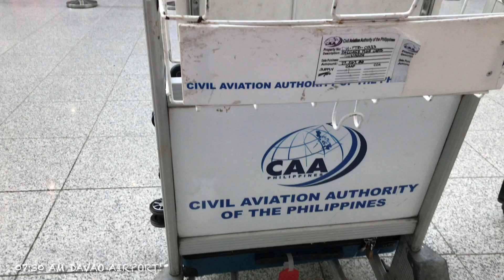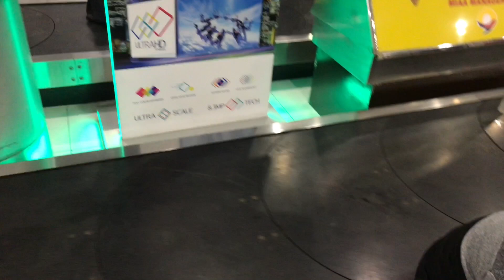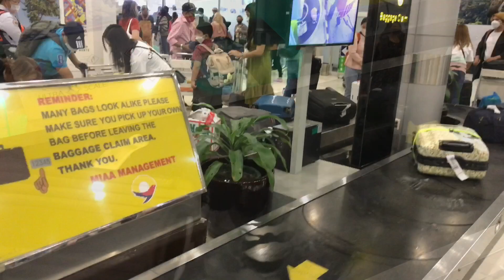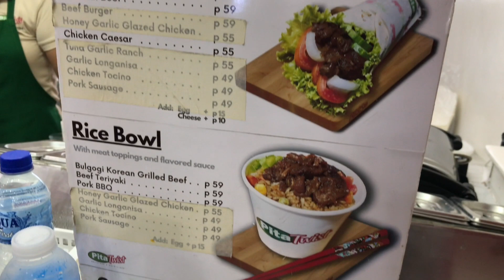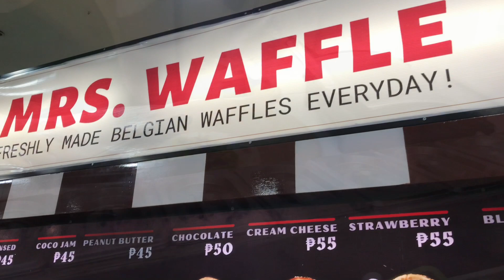Hello to my hometown Batangas 💕ll food overload 🧇🥤🌮 + the best lomi binabalik balikan 😋💕